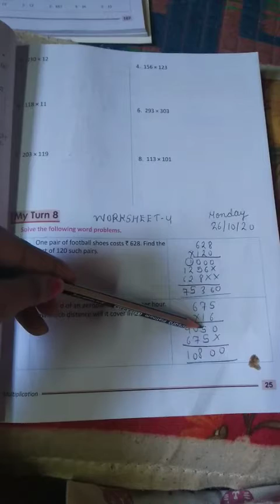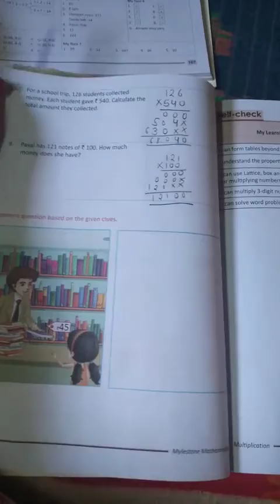Class 4 maths ch-3 my turn 8